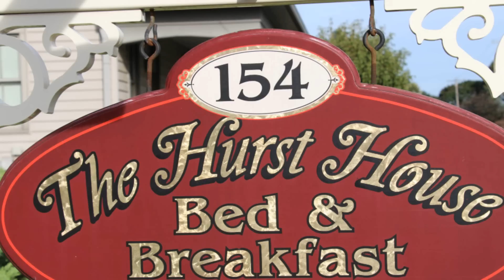Hurst House Bed & Breakfast, Ephrata Lancaster County PA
The next time you travel to Lancaster County, Pennsylvania, please come enjoy warm hospitality, comfortable lodging, full hearty complementary breakfast and stunning views of farmers bringing in the bountiful fall harvest of tobacco and corn. The winter scenes of fresh fallen snow across the farm land can be enjoyed from our luxurious Victorian-style Bed and Breakfast.